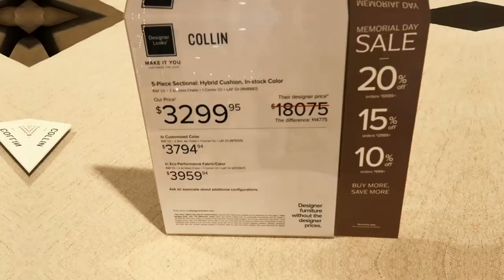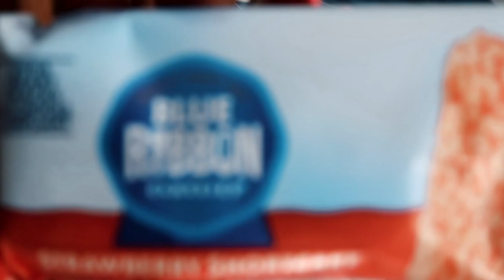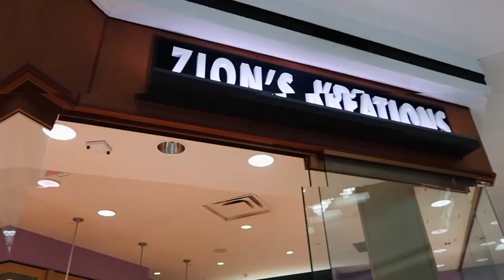ROSE FESTIVAL, RUM PUNCH BRUNCH, COUCH SHOPPING +GOOD DRAWS? | CRYSTAL CHANEL VLOG 43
Hey, Dolls! I'm back sharing my vlogs since I moved to Atlanta I figure it's a perfect time to start vlogging again! Let me know what you think!

0:00 start
0:28 rose festival Atlanta + impromptu fashion model lol
7:34 couch shopping
14:10 sister time in Virginia beach looking for the good draws
28:54 HomeGoods shopping + ratchetness outside lol
32:17 Sunday funday rum punch brunch

💕OUTFIT DETAILS +AMAZON STOREFRONT💕
pink top
white shades
green retro top
creme 2-piece set
creme bubble slides
blue shades
all of my faves!

💕MY MEASUREMENTS💕
Height-5 ft 6.5 inches

▫️STOCKS
The course I took to learn stocks

TD Ameritrade-

Free Uber ride- crystalr957ue

Free Lyft ride- crissy05231

💕MUSIC + EQUIPMENT💕

▫️Music
Mellobangin Music,hit him up & tell him I sent ya!

▫️EQUIPMENT
dslr camera
vlog camera
screen protector
glitter background
wig stand
wig head
ring light